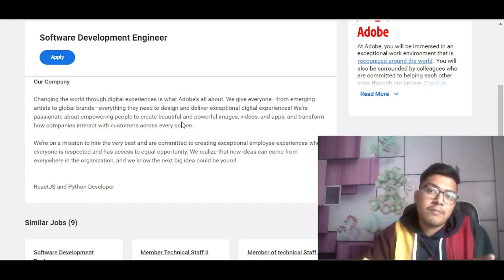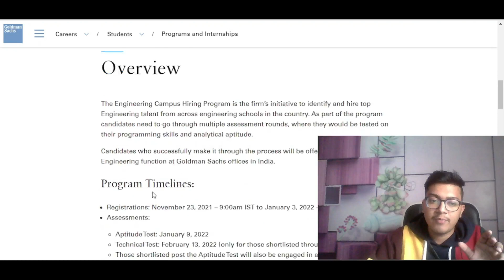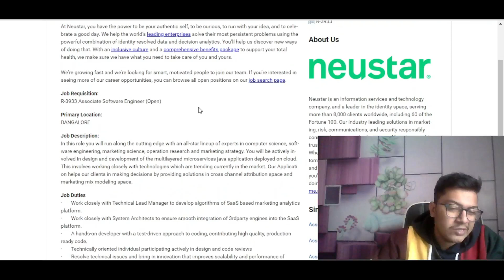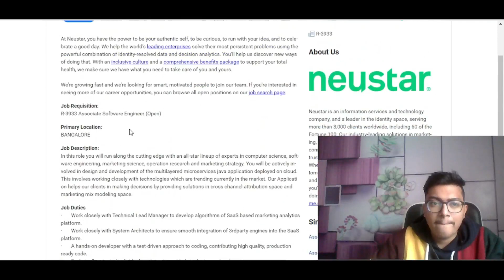Latest Off-Campus Drive | Batch 2019/2020/2021/2022/2023 | Full-Time Roles | Kunal Garg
( Krna Jaroor)

✨ Tags ✨
tcs hiring
software hiring
 jobs freshers
fresher hiring
freshers hiring
Hiring freshers
STEP internship
product company
summer internship
off campus
freshers hiring
Hiring freshers
STEP internship
product company
full-time job
job opportunities 2021
summer internship